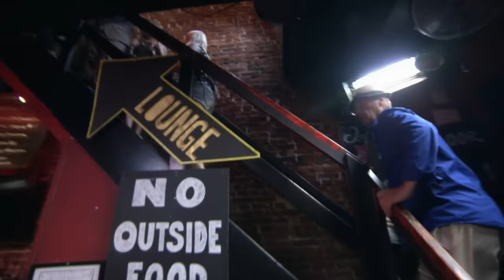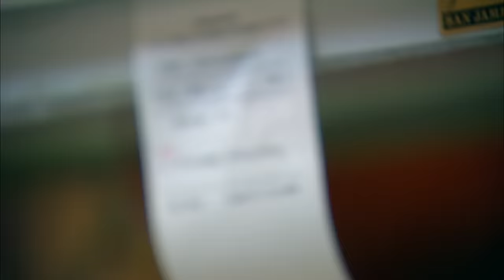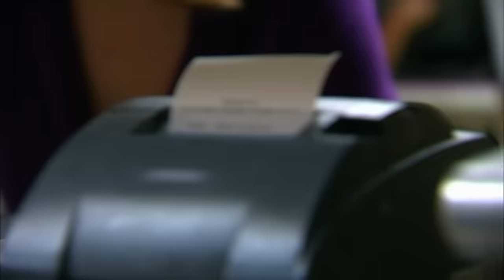8 Times Employees QUIT Mid-Shift ✌️ Bar Rescue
On Bar Rescue, things can’t change unless everyone — owners, chefs, bartenders — are on board. In these 8 rescues, employees were so NOT on board, they walked out in the middle of their shifts.